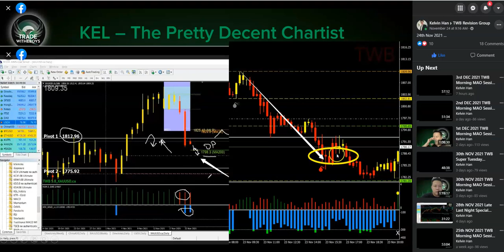TWB Recap Highlights - Dow Lost 35,600 To 35, 467 And Rebound! Amazing TWB System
On the 24th NOV, during my MAO (Market Analysis & Outlook) session,  although it was a short session but I gave two good calls on DOW and GOLD. I mentioned that DOW and GOLD will sell and gave specific targets. Both of them triggered the TP (Take Profit) levels nicely. Congrats to those who benefited.

Trading is about putting ODDS on your side while lowering RISK. Are you doing that as a Trader? Wanna join us, just PM us on FB or Website.

韩孝荣 KEL
TWB System Creator